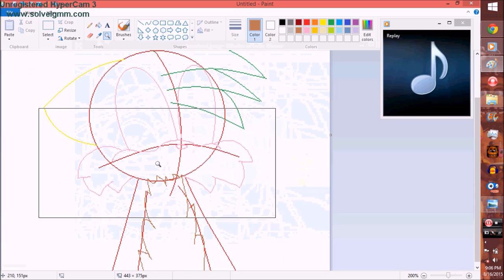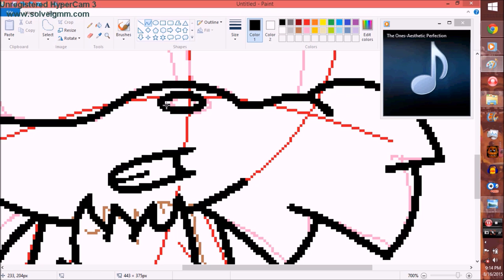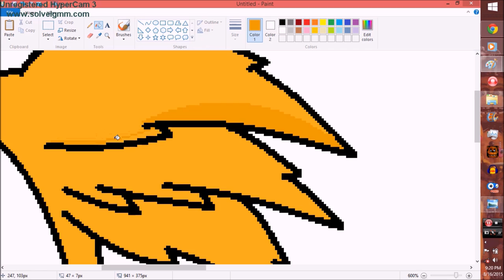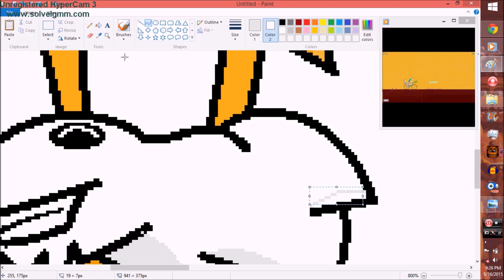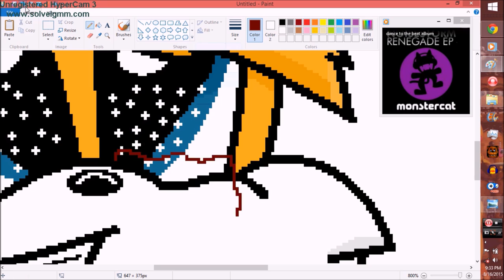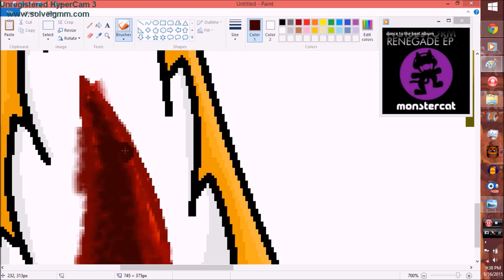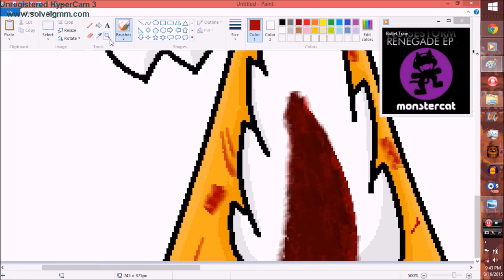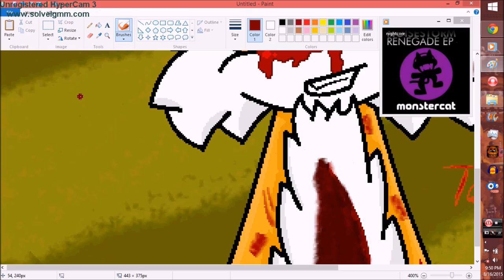Speed Painting Game Over Tails.....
thanks home dogs for watching my videos, today i speed paint tails X3